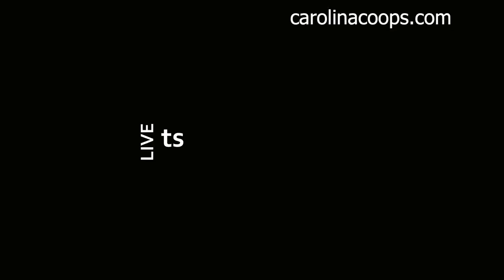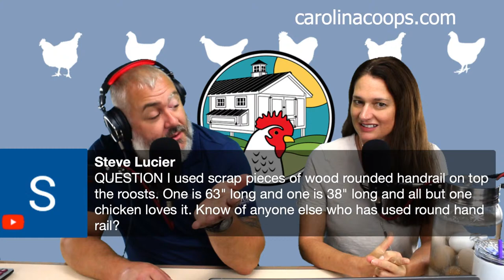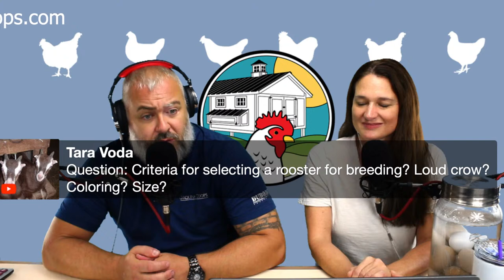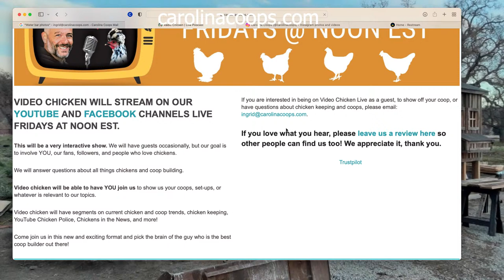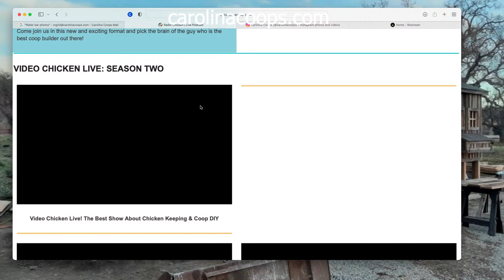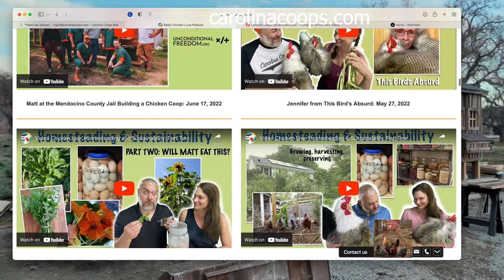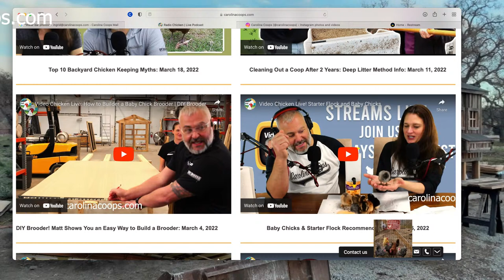Video Chicken Live: It's Molting Season | What You Need to Know About Molting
Live from Creedmoor, NC, Video Chicken Live is a fun and informative show about all things chickens and coops. Matt, Kristen, and Ingrid answer your questions.

This episode deals with molting. It's during late summer into fall (and sometime even in winter) when your chickens may start to molt. Molting is a natural process where birds lose some to almost all of their feathers and replace them with new ones.

Some chickens will have a heavy molt, while others will have a light one that you may not even notice. During this time, it's advisable to give your flock access to extra protein to help regrow feathers. This can be black oil sunflower seeds, scrambled eggs, tuna, or extra mealworms.

Chickens that are molting don't want to be handled and their pin feathers (where new feathers grow out of) will actually make it uncomfortable for them.  We tackle what to expect, how long it can take, and how you can help your birds during this time.